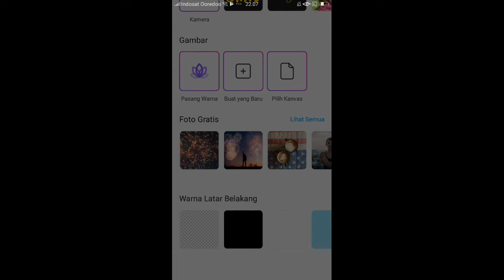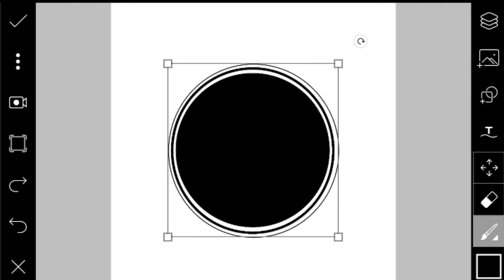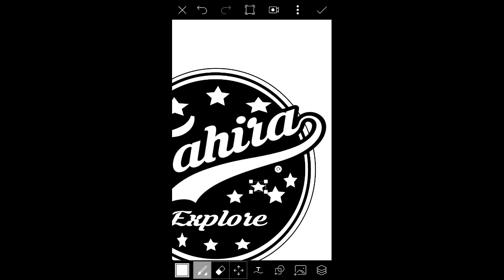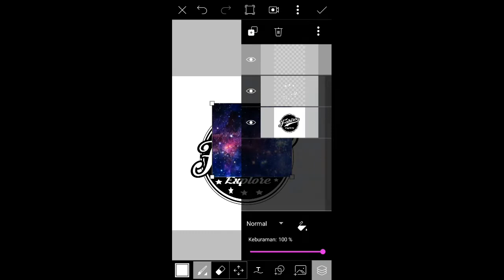CARA MEMBUAT LOGO DI PICSART || TUTORIAL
Hai guys,ketemu lagi di channel youtube aku.. Setelah kemarin aku ngasih Tutorial cara membuat poster film di picsart,sekarang aku kembali lagi dengan tutorial membuat logo dengan aplikasi PICSART..

Untuk aplikasi picsart nya kalian bisa mendapatkan versi fullpack dengan mendownload dari link di bawah..

PICSART 9.27.3 FULLPACK ✨

Link photos

Foto galaxy

Note : jangan lupa untuk ekstrak font,memakai aplikasi zarchriver